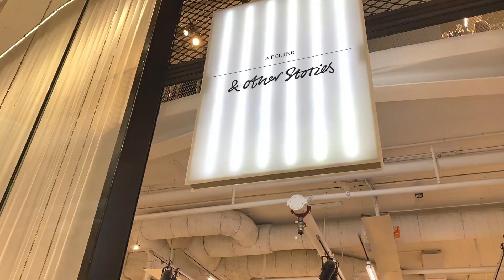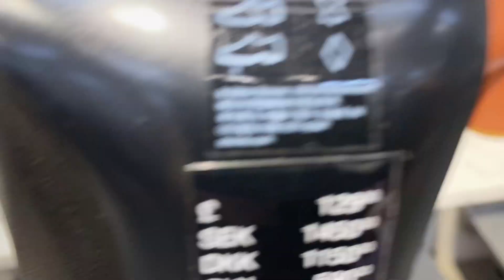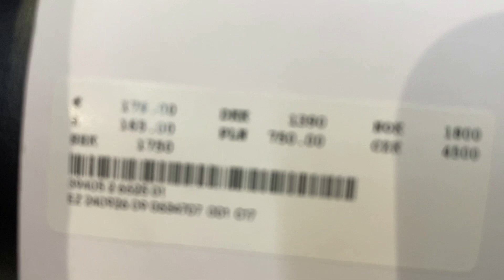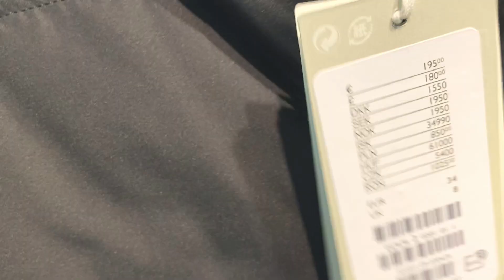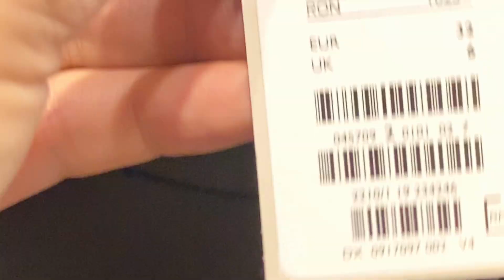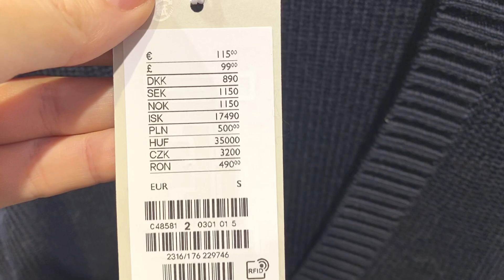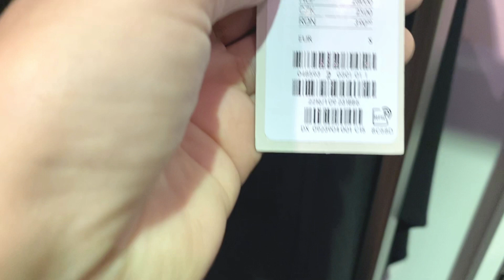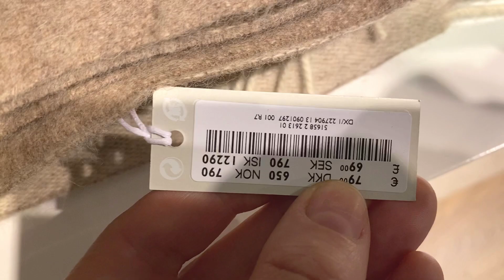COS , & OTHER STORIES : НОВАЯ КОЛЛЕКЦИЯ ОСЕНЬ-ЗИМА 2020 - 2021 / ПОКАЗЫВАЮ СРАЗУ ЧТО КУПИЛА ../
-Сегодня видео  шопинг в COS и & Other Stories , обзор коллекции с примеркой и покажу сразу мои покупки!